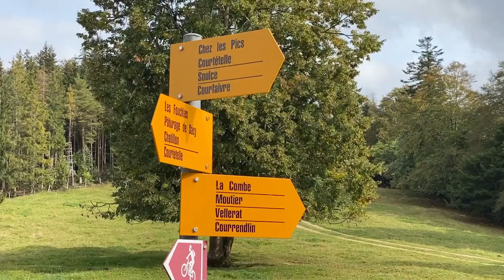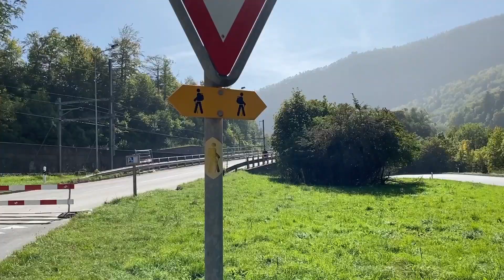In vier Tagen von Basel nach Biel wandern? 🥾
Bei all der Freude, die ich bei der Erstellung der Videos habe, braucht es doch sehr viel Zeit, die Videos zu produzieren. Webhosting und technisches Equipment kosten zu dem Geld. Ich freue mich daher für jede Form der Unterstützung.❤️

So kannst du mich zum Beispiel unterstützen:
✅ Teile das Video via Social Media.

Wenn du noch mehr tun kannst, dann kannst du zum Beispiel:

✅ Über meinen Amazonlink einkaufen.
Speichere ihn am Besten in deine Favoriten. Es ist ganz egal, was du kaufst. Es entstehen für dich keine Extrakosten.

❤️Deine Unterstützung trägt dazu bei, dass ich für dich weiterhin kostenlose Videos produzieren kann. Vielen Dank.❤️